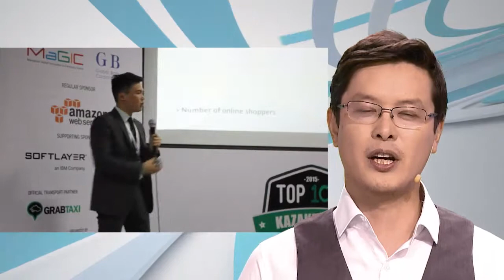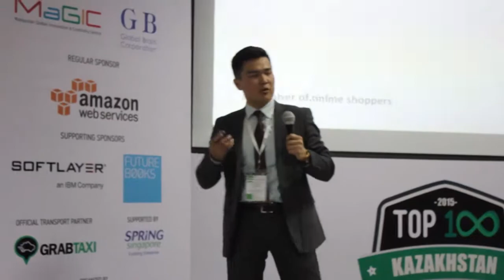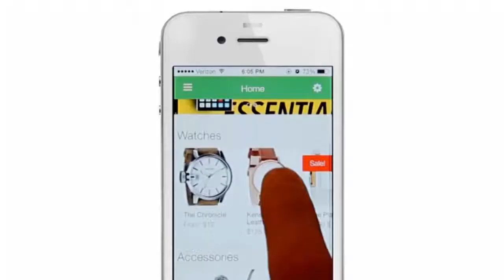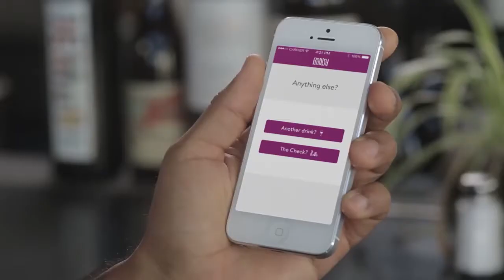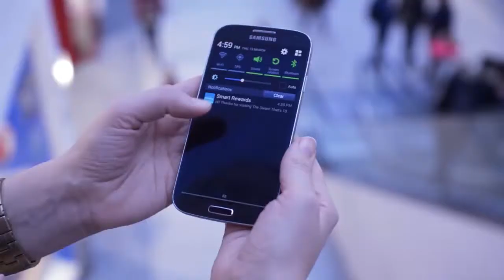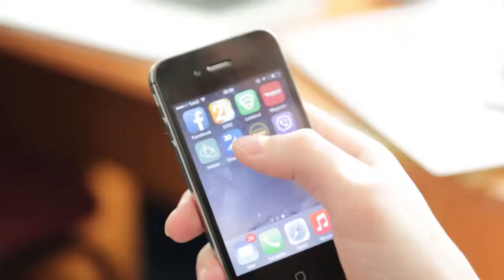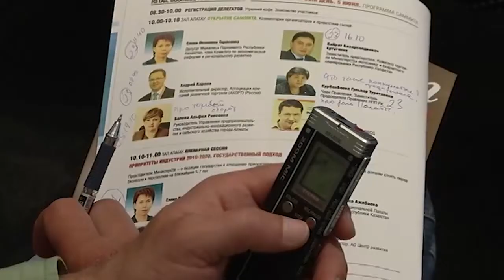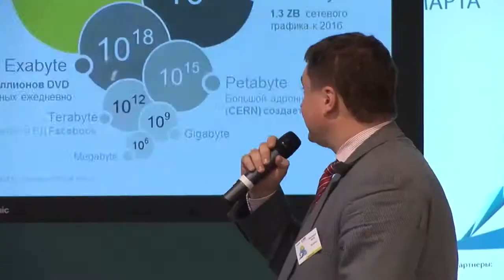The World of Startups. №16 series_2015